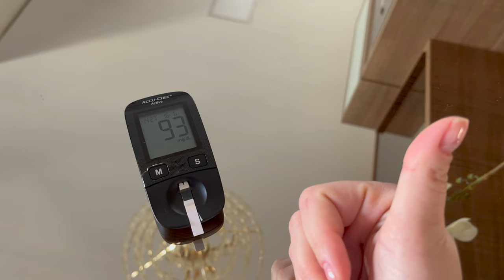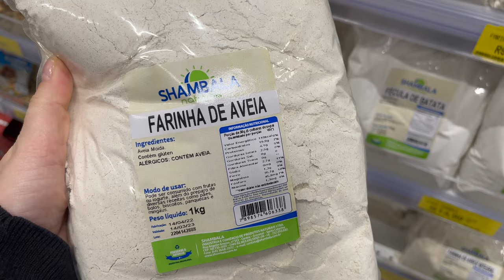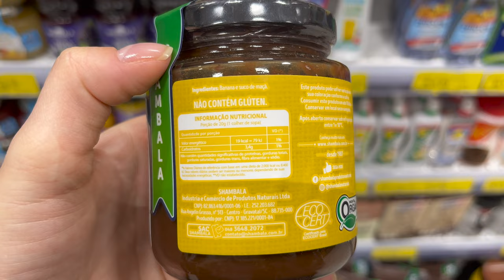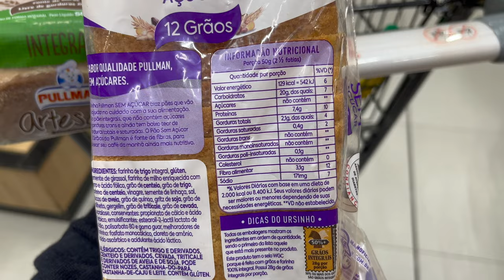VLOG | DIÁRIO DA GRAVIDEZ: DIABETES GESTACIONAL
Oiiii meninas, nesses vídeos mostro um pouco de como estão sendo as adaptações a minha rotina na gestação. No diário da gravidez de hoje, vou mostrar um pouco a minha rotina desde o diagnóstico no exame de curva glicêmica.

Espero muuuuito que vocês gostem! Lembrando que não sou especialista no assunto, apenas estou relatando minha experiência de como está sendo essa fase.

RECEITA PANQUECA:

1 ovo
1 colher de farinha de aveia
1 banana amassada